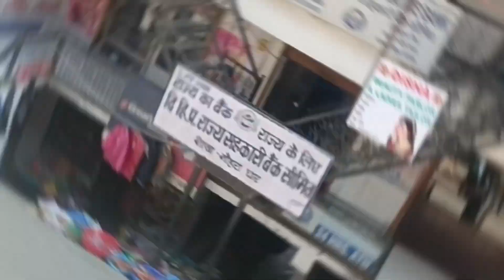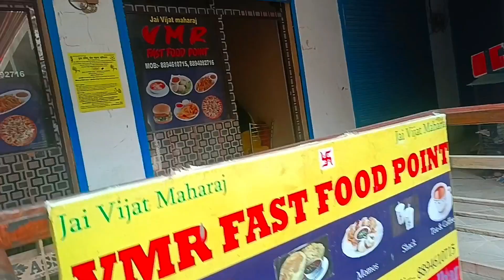Nohradhar most progressive market in himachal ||nohradhar market blog